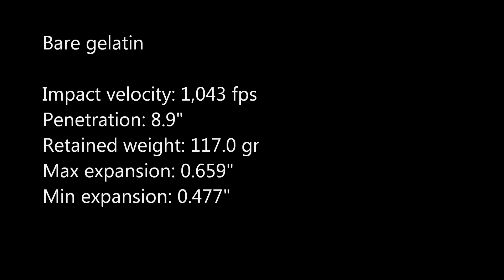9x18mm (Makarov) gel test: Silver Bear 115 gr bimetal JHP ***DEMONETIZED***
Silver Bear 115 gr JHP fired from Bulgarian Arsenal Makarov* into calibrated 10% gelatin.

BB: 602.8fps, 3.0"

4 layers of denim

Impact velocity: 1,040 fps
Penetration: 29.7"
Retained weight: 116.0 gr
No expansion

Bare gelatin

Impact velocity: 1,043 fps
Penetration: 8.9"
Retained weight: 117.0 gr
Max expansion: 0.659"
Min expansion: 0.477"

*please note, this ammunition DOES NOT feed correctly in my Makarov.
YouTube has demonetized more than 1/3 of my videos and more get hit every day. They are working hard to suppress channels like mine and other pro-gun, conservative, or libertarian content.

The Chopping Block does not sell guns, ammunition, or firearm accessories. These videos are offered as an educational resource focusing primarily on technical aspects of ammunition performance.
This video contains no instructions on manufacturing a firearm, ammunition, "high capacity" magazine, homemade silencers/suppressors, or any firearms accessories. Nor does it contain any instructions on how to convert a firearm to automatic or simulated automatic firing capabilities. Nor does it contain instructions for how to install the above-mentioned accessories or modifications.

All shooting is performed on a controlled range, in carefully planned conditions, under the careful supervision of a safety coordinator, law enforcement, and an NRA certified instructor. There are no dangerous or unsafe acts portrayed in this video. Do not attempt to replicate anything seen in this video.